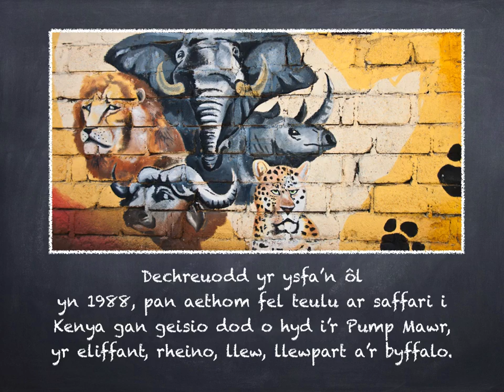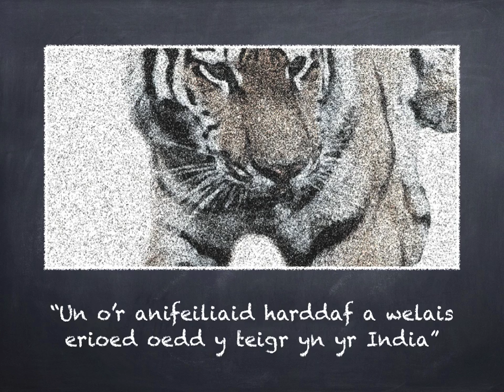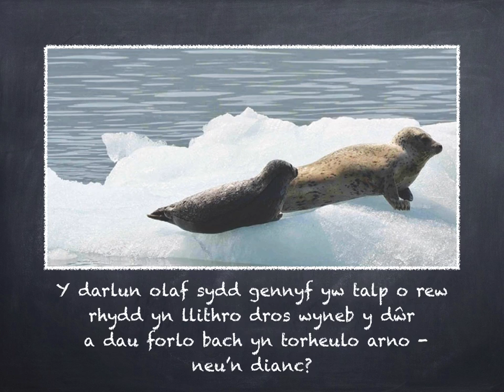Podlediad 208/209 - Y Pump Mawr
📢Podlediad

Dyma 'Y Pump Mawr' - erthygl gan Marian Wilson o'r rhifyn 208/209 Y Wawr - Hydref 2020.

Gwrandewch a mwynhewch!